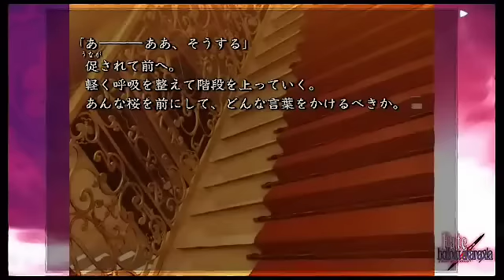Hollow Ataraxia- Dinner date with Sakura (Voiced)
Dinner date with Illya where though